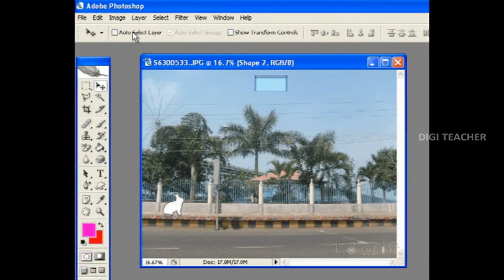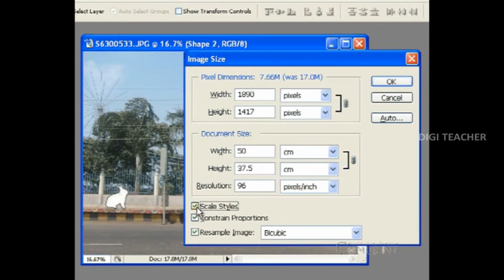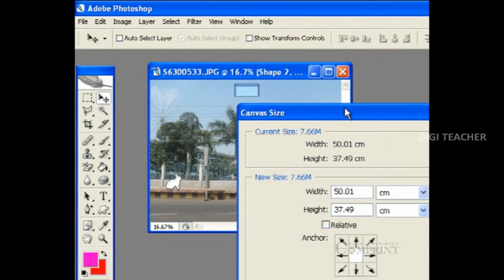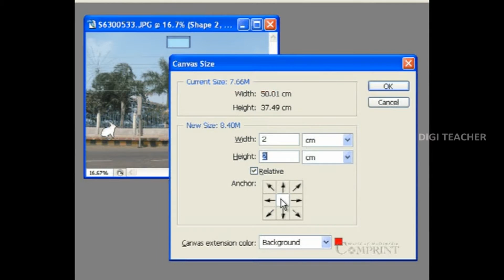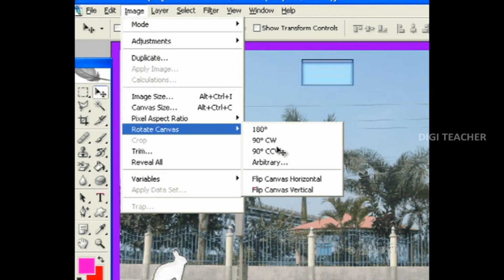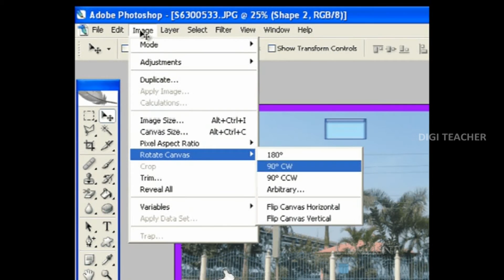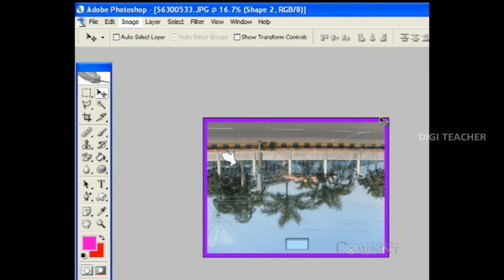Learn About Photoshop || Changing Image SIze & Canvas Size in Photoshop (Telugu) || Digi Teacher